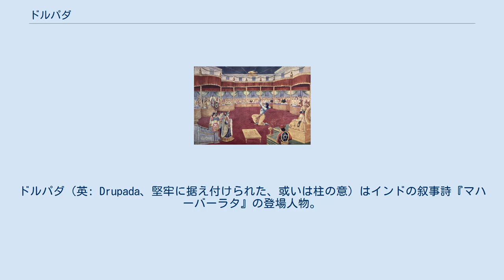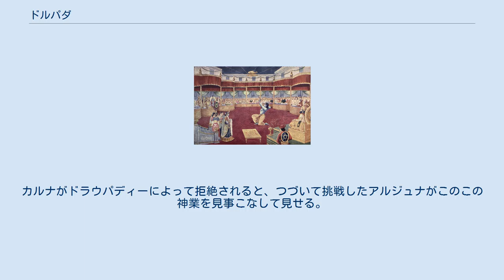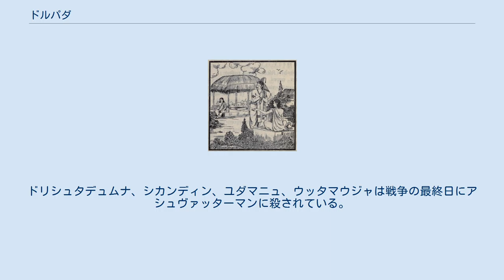ドルパダ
ドルパダ（英: Drupada、堅牢に据え付けられた、或いは柱の意）はインドの叙事詩『マハーバーラタ』の登場人物。
ヤジナセナ（Yajnasena）としても知られる。
ダクシナ・パンチャーラ国の王である。
首都はカーンピリヤとして知られる。
父はプリシャタ。
 ドルパダに兄を紹介するウプヤズ（Upyaz）。
 プリシャタの息子であるドルパダとドローナはともに、ドローナの父でありリシのバルドワジャのもとで学んだ。
2人は親友となり、ドルパダはいずれ王となったときにはドローナに王国の半分を与えると請け負った。
やがて父が他界しドルパダが王位に就いたころ、一方でドローナは貧困に喘いでいた。
息子に食わせてやることもできずに、ドローナはドルパダに相談にいく。
しかしドルパダはそのころには身分の違いを自覚しており、ドローナとの関係を否認、彼を乞食とさげすみ冷たくあしらった。
ドローナは後にパーンドゥの息子たちとドリタラーシュトラの教育係としてビーシュマに雇われる。
カウラヴァとパーンダヴァの軍事教育を終えると、この王子たちにグルダクシナ(謝礼)としてドルパダを打ち倒し、捕らえてきてほしいと頼む。
アルジュナの指揮のもとパーンダヴァはドルパダを打ち負かし、縄で縛り上げてドローナの前までつれてきた。
ドローナはドルパダを逃がしてやるが、かつて交わした約束の通りに王国の半分を自分のものとした。
ドルパダはこの屈辱をそそごうと復讐を誓う。
しかしドローナには適わないと悟り、ドルパダはドローナを殺すことのできる息子をこしらえようとヤジナ（護摩に近いヴェーダの儀式）を行う。
ヤジナの火の中からドリシュタデュムナとドラウパディーが生まれた。
数年後、マハーバーラタの戦いでドリシュタデュムナはドローナの首を切り落とした。
 パンチャーラ国の姫、ドラウパディーのスヴァヤンヴァラ。
 ドルパダは娘、ドラウパディーのためにスヴァヤンヴァラ（婿選び）を執り行った。
招待された婿候補の王子たちには巨大な弓を引き、5本の矢を同時に放ち、遠くの的に据えられた回転する輪の中を通すという試験が課せられた。
カルナがドラウパディーによって拒絶されると、つづいて挑戦したアルジュナがこのこの神業を見事こなして見せる。
そしてドルパダはアルジュナを義理の息子として受け入れた。
アルジュナがドラウパディーを母クンティーのもとへつれて帰ると、母は彼女の息子たちに得たものは何であれ兄弟で等しくわけよ、と指示する。
ドルパダの宮殿にて母に従うべきか、5人の夫を持つことは正当なことか議論された。
リシ、ヴィヤーサがクンティの提案を支持すると結婚が認められた。
 ドルパダにはドリシュタデュムナの他に11人の息子がいた。
名前はそれぞれサチャジット（Satyajit）、シカンディン（（シカンディンはもとは女として生まれていて、かつてはビーシュマを恨んでいたカシ（Kashi）の娘だった。
）、ウッタマウジャ（Uttamauja）、クマル（Kumar）、ユダマニュ（Yudhamanyu）、ヴリカ（Vrika）、パンチャリヤ（Panchalya）、スラタ（Suratha）、シャトルンジャヤ（Shatrunjaya）、ジャナメジャヤ（Janamejaya）。
彼らのほとんどはマハーバーラタの戦いで死んでいる。
ドリシュタデュムナ、シカンディン、ユダマニュ、ウッタマウジャは戦争の最終日にアシュヴァッターマンに殺されている。
 ドルパダはパーンダヴァの一員としてクルクシェートラの戦いに参加した。
彼はマハーラティ（Maharathi、72万人の働きをする戦士）だった。
ドルパダは戦いの15日目にヴィラタとともにドローナと戦い、ドローナによってヴィラタとともに殺された。